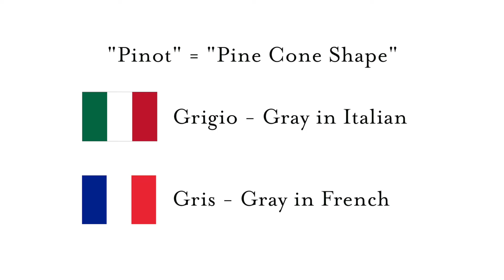Ponte Winery | Pinot Gris vs Pinot Grigio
Ever wonder what the difference is between Pinot Gris and Pinot Grigio? Winemakers, Brian Hulbert and Don Crank III get together to discuss the differences in the names as well as how our sister wineries create their own version of Pinot Gris or Pinot Grigio.

Join us for a stay in the country and taste through the wines yourself!